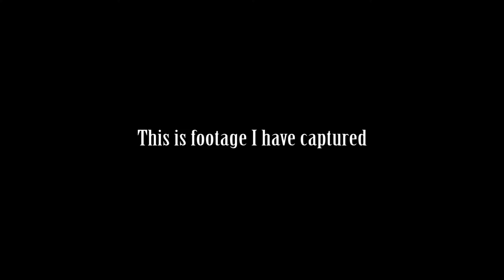Training For The Shot: ME In action/Establishing Shot